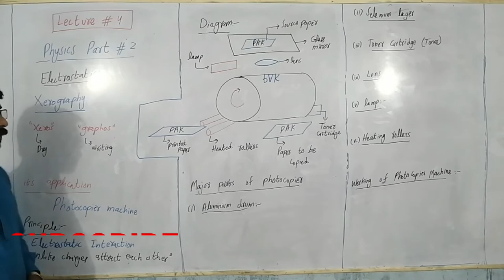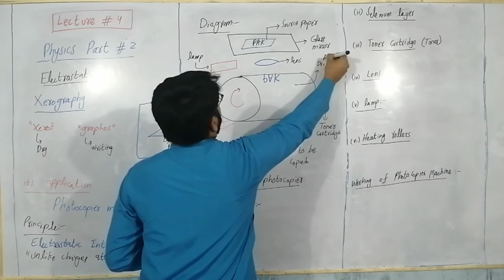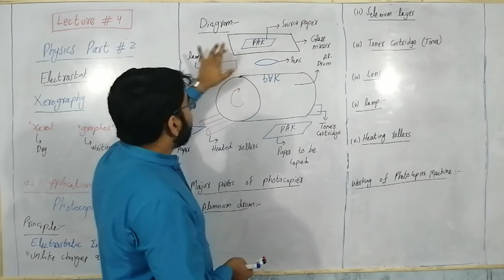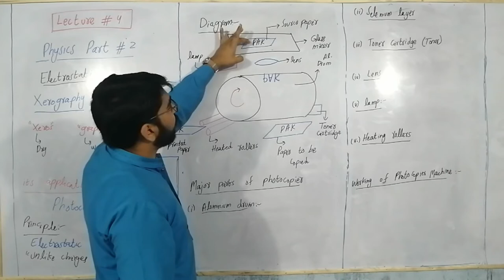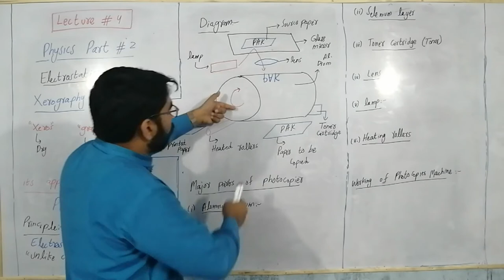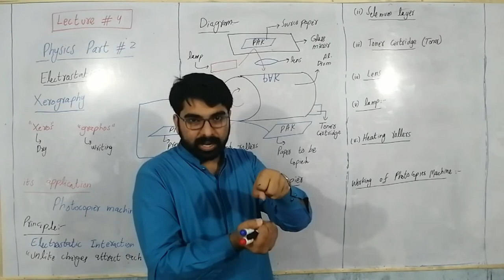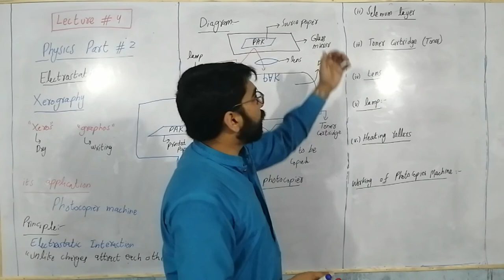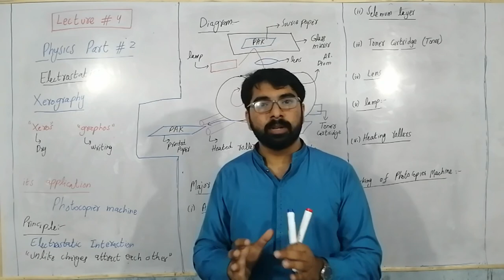Xerography & Working of Photocopier | Chapter 12 | Physics Part 2 | LEC 4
AoA,
In this video you will learn about:

Xerography
Photocopier
Principle of xerography
Electrostatic interaction
Parts of photocopier
Aluminum drum
Photoconductor
Selinium
Toner cartridge
Toner
How paper is copied?

and many more about Electrostatics.
This video is the Lecture No. 4 of 2nd year Physics Chapter 12.
You can avail the physics with all the concepts and introduction of the chapter is described as per board and the entry test parameters.
Keep Watching my videos for regular updates.